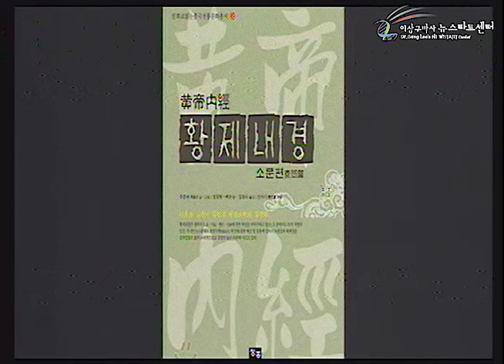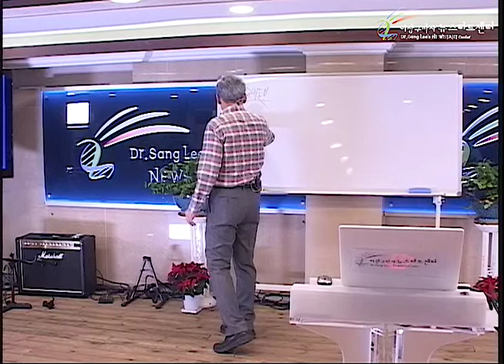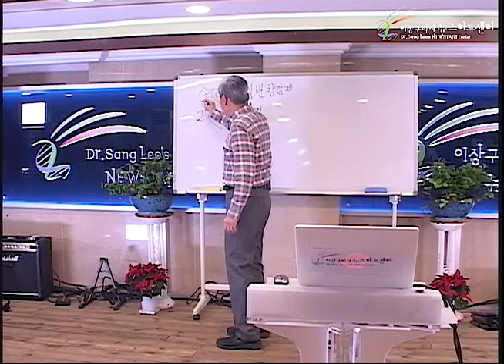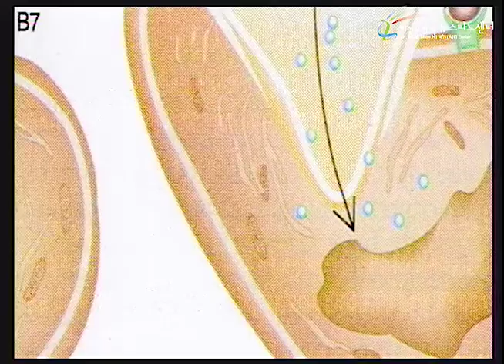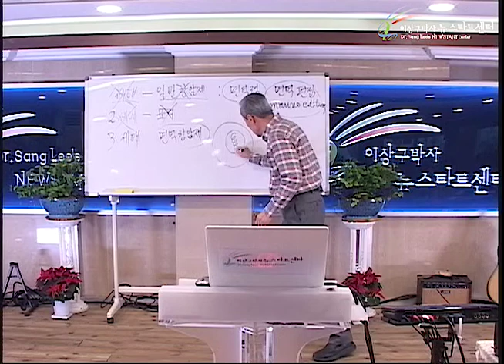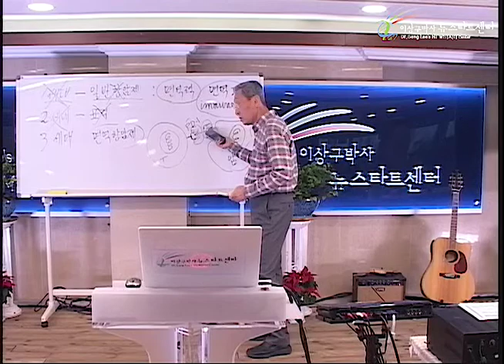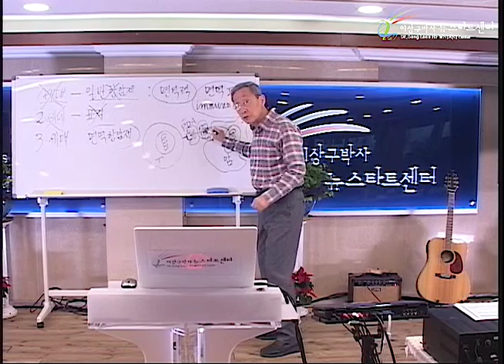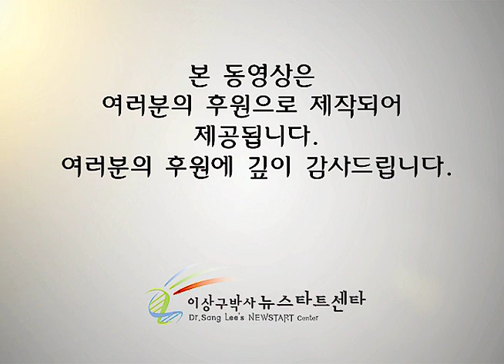R235 06 항암치료의 실태